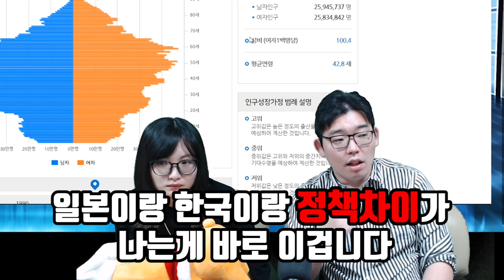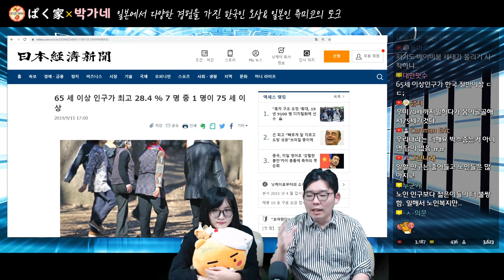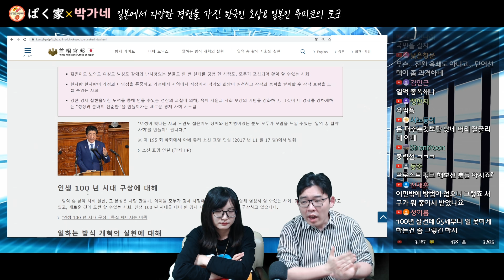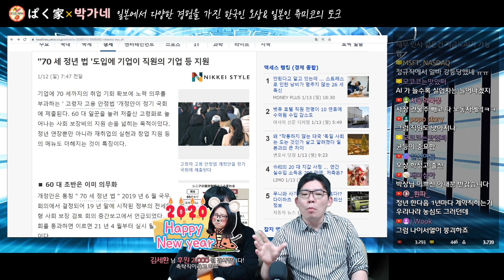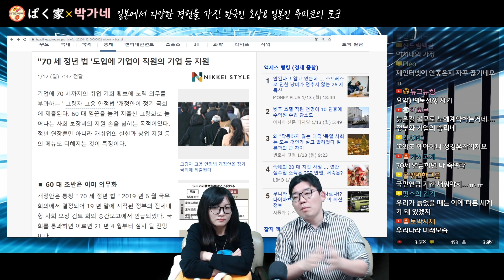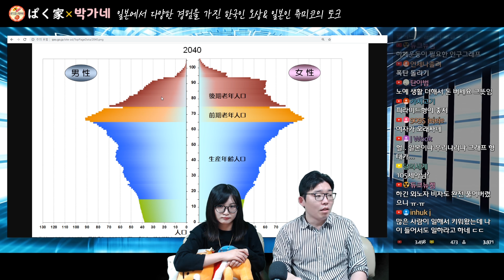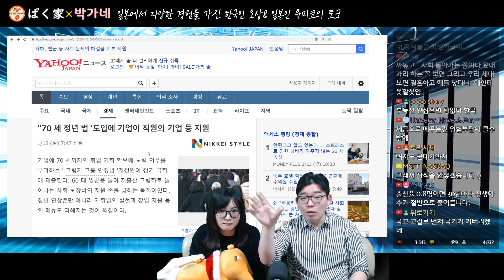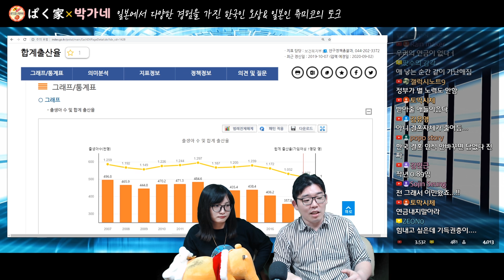일본이 정년을 70세까지 연장하는 이유 - 출산율과 고령화사회의 관계 -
◆Info◆

매주 월,수,토,일에 라이브 방송도 하고 있습니다.

1：1 카톡 메세지⇒ kakaoTV or 카톡에서 "박가네"를 검색→ 플러스 친구 등록!

◆자기 소개◆

ぱく家(박가네)︰日本の情報(일본 정보), 日韓夫婦(한일부부)

・오상：한국인, 일본거주 15년이상, 전 회사원, 일본어 네이티브 수준
・츄미코：일본인, 전 스튜어디스, 한국어 공부중

※개인적인 메일은 답장하지 않습니다

◆후원하기◆

위의 링크에서 플러스친구을 등록하시고
저희에게 카톡을 보내주시면 사서함 주소를 알려 드리겠습니다.